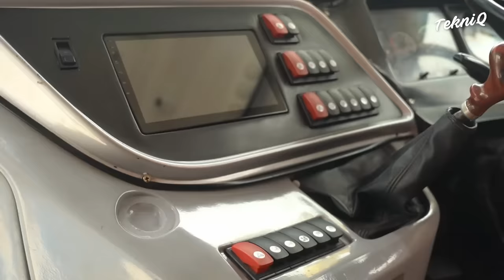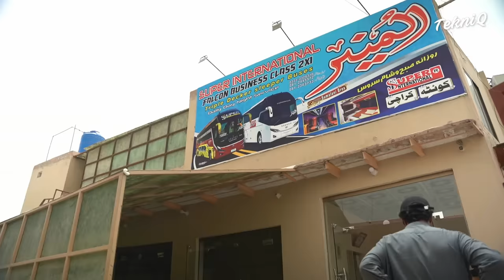Riding Weirdest Bus of Pakistan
In this episode on Tekniq, Let us sit in on a journey made on the streets of Pakistan, using a unique and gigantic triple-decker bus suitable and more comfortable for longer journeys.